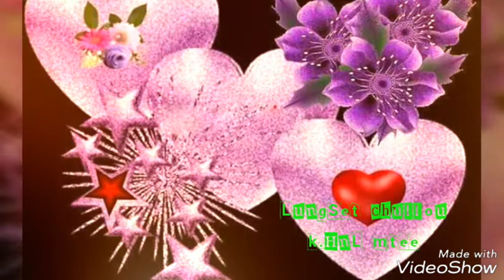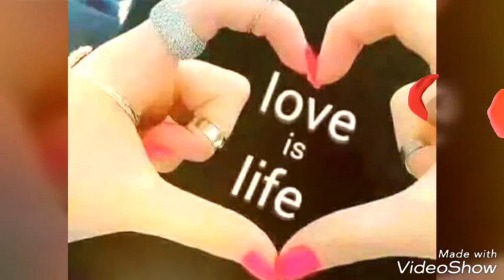LUNGDEI KANGAIYE Mtee